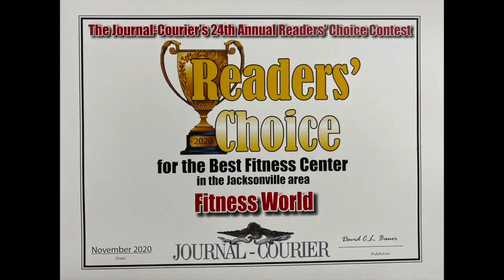FITNESS WORLD HEALTH CLUB PROMO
THANK YOU to every single person who stepped through our doors in 2020!

We know this has been a rollercoaster of a year, but through it all, this community continues to support small businesses like us.

This video is dedicated to our dedicated members, passionate sports league participants and countless fans. We wouldn't be here without you!

YOUR JOURNEY TO FITNESS BEGINS HERE!

Share to help us spread the word!